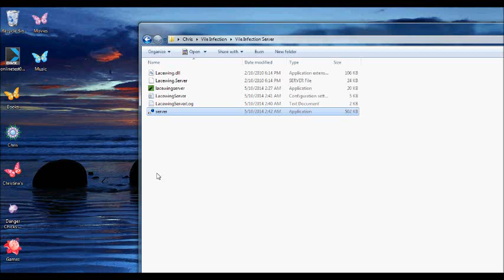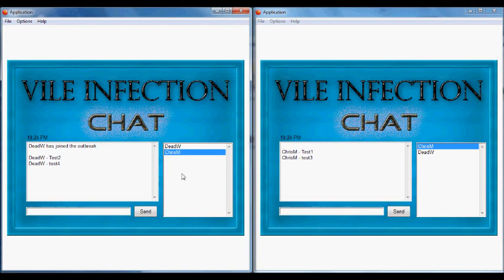Multimedia Fusion 2 Chat Room Test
Testing out the chat room i had created using lacewing.